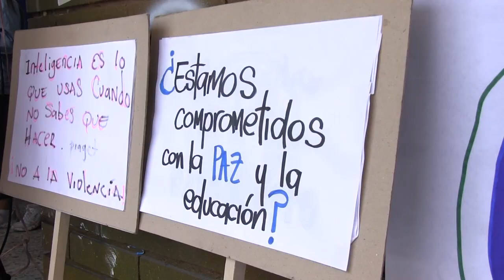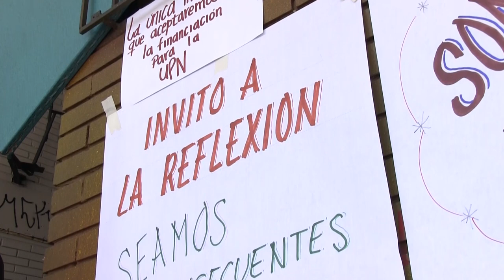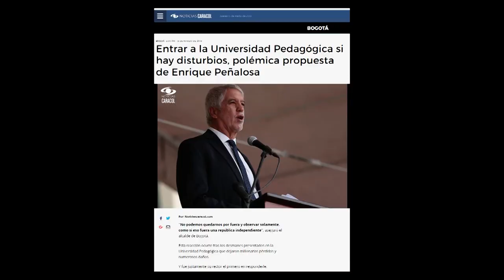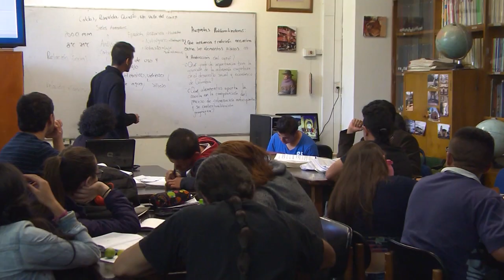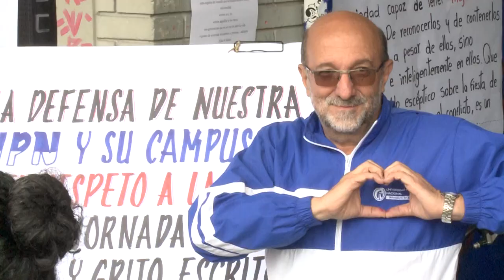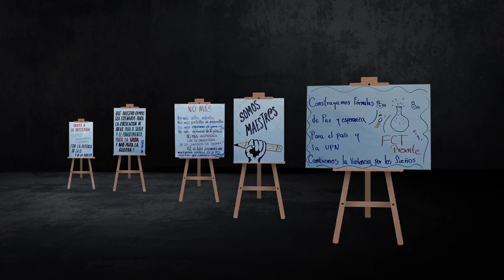Por la defensa de nuestra UPN y su campus, por el respeto a la vida.